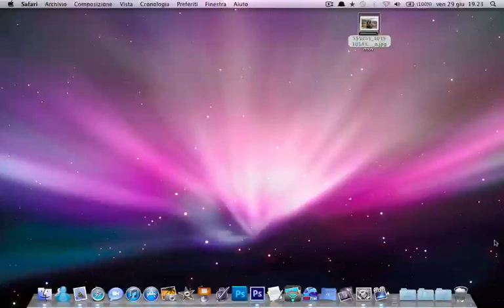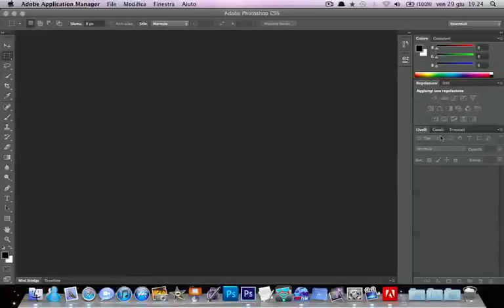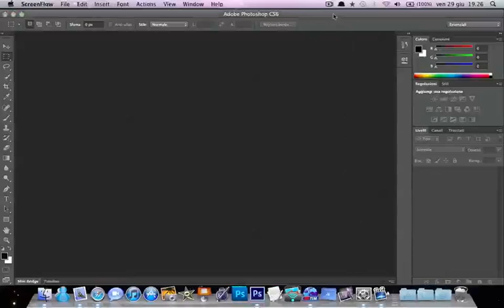Come Aggiornare Suite Adobe CS6 per Mac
Ecco come aggiornare la versione regalata della nuova suite Adobe CS6 per Mac.